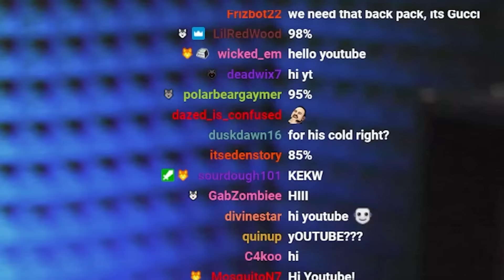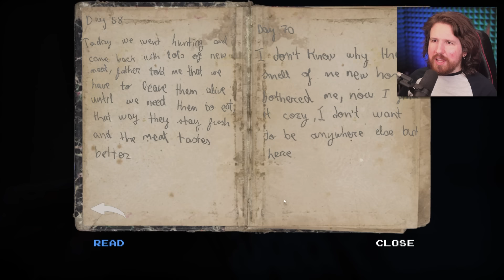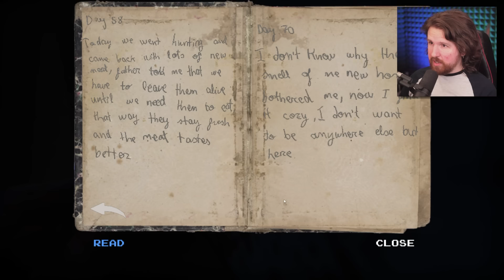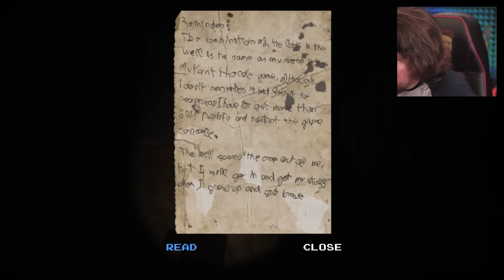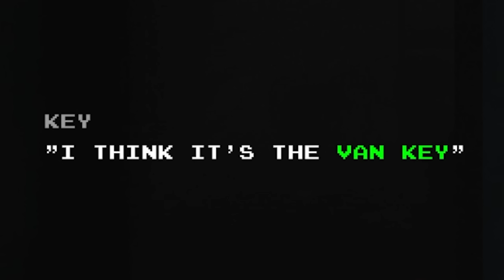Trapped in a House with a Killer [Deadly Night]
Deadly Night is a new slasher horror game in which you play a hitchhiker who checks in at a seedy motel. And the rest is history...